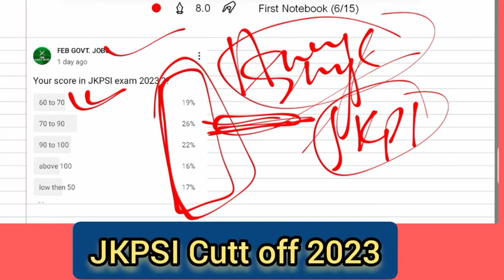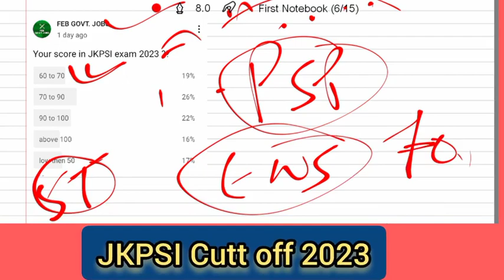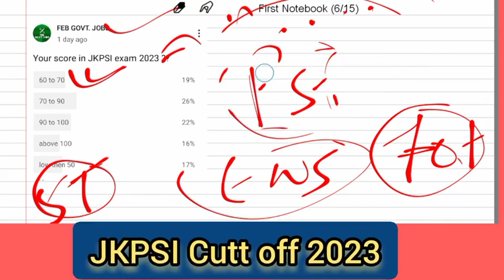JKPSI Cutt off 2023 . JKPSI result 2023. Expected Cutt off of JKPSI 2023.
JKPSI